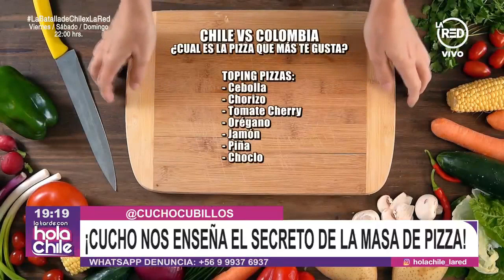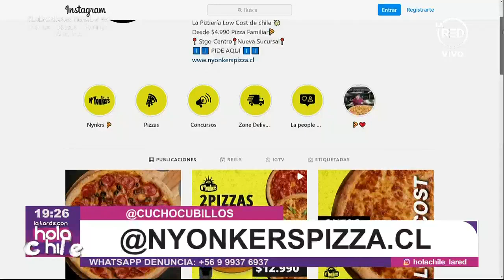'Cucho Cubillos' experto en pizzas, nos enseña los secretos para una masa perfecta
Nuestro cocinero nos preparó dos pizzas "Chile versus Colombia", quien nos dio diversos tips para que la masa quede sabrosa y con una textura perfecta. A tomar nota en Hola Chile.